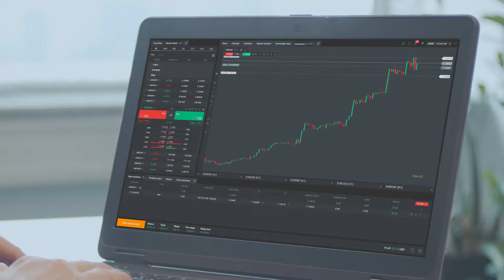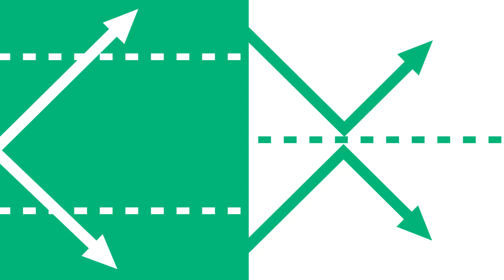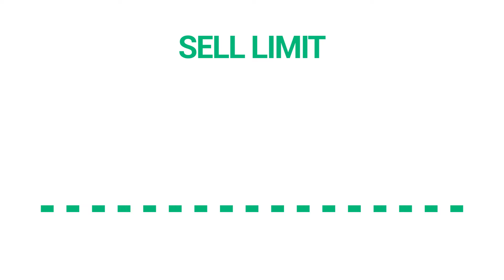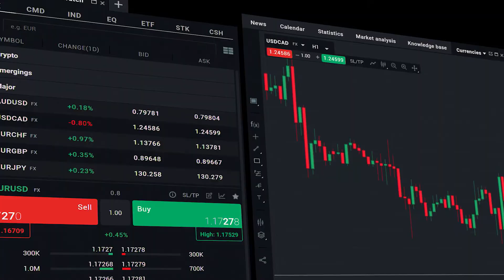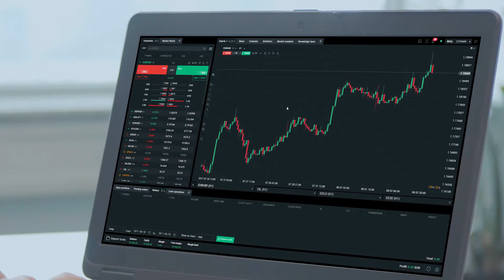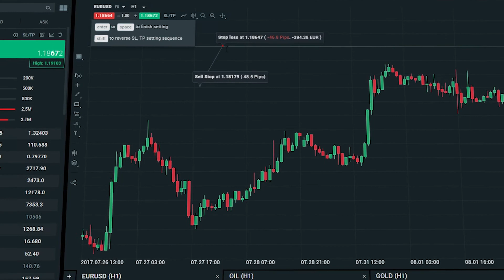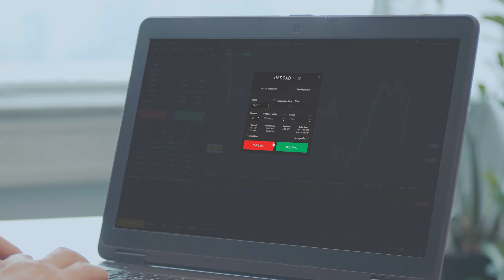xStation 5: Pending orders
Learn how to set a pending order on our platform xStation 5. CFDs are complex instruments and come with a high risk of losing money rapidly due to leverage. 79% of retail investor accounts lose money when trading CFDs with this provider. You should consider whether you understand how CFDs work and whether you can afford to take the high risk of losing your money.